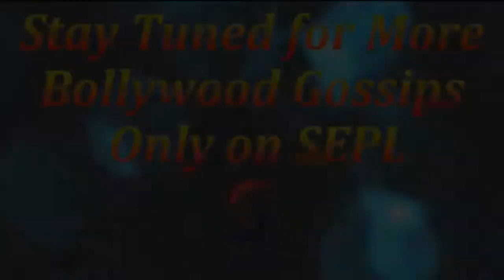Chitrangada Singh in sleeveless white top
Get up close and personal with Chitrangada Singh  as she shares her experience shooting Joker
They are promoting "Joker" which releases on 31st Aug, 2012. The film is an "out of this world" comedy about an NRI (Akshay Kumar) and his beautiful wife (Sonakshi Sinha) who return home to discover that their village has dropped off the map of India. To put it back on the world's radar they must now forge an unlikely alliance of crazy villagers & aliens that will turn their village into the biggest "tamasha" the universe has ever seen!